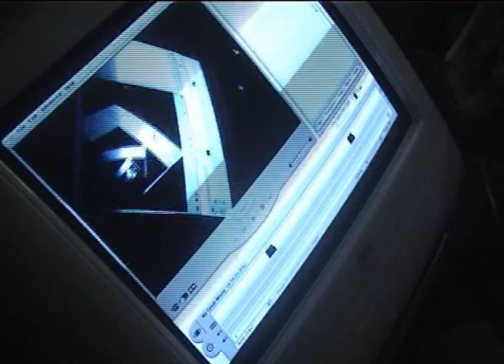Kobiyashi Blind (Worst Music Video)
this was an experiment that went horribly wrong
i wanted to test my new video esiting program by putting as much in it possible.
it's good for a laugh anyway